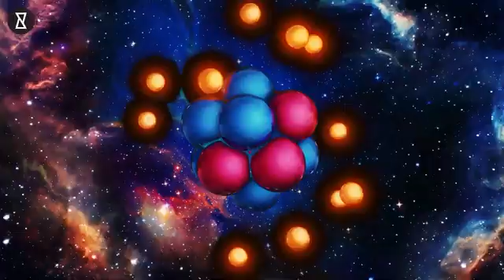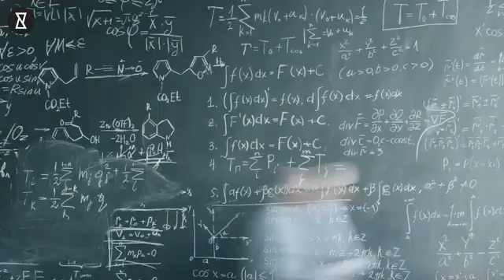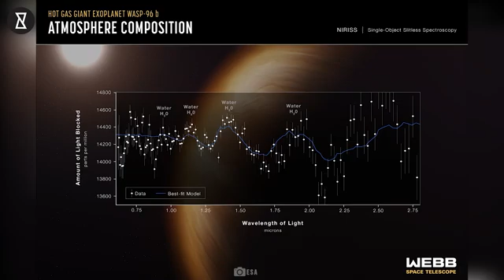This is How the James Webb Telescope Will Look for City Lights on Proxima B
0:00 The Eternal Bond with the Universe
0:35 The Big Bang
1:35 How James Webb Can Detect Life on Proxima B
4:30 Webb Captures the Cartwheel Galaxy